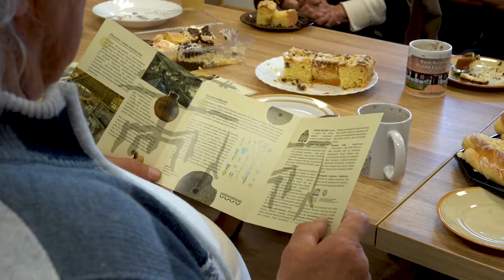Plener rzeźbiarski | 24kaszuby.pl